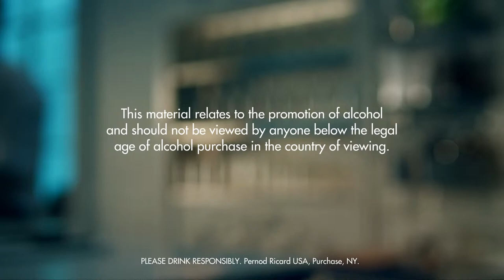PARTRIDGE DRINK RECIPE - HOW TO MIX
INGREDIENTS
3 Parts Scotch Whisky
1 Part Dry Vermouth
1 Part Triple Sec
Ice Cubes